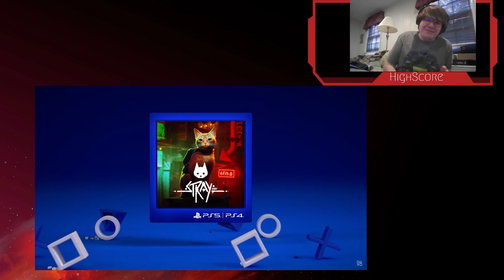STRAY LOOKS TOO DAMN CUTE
State of Play Reaction